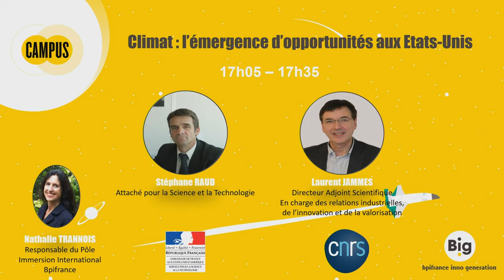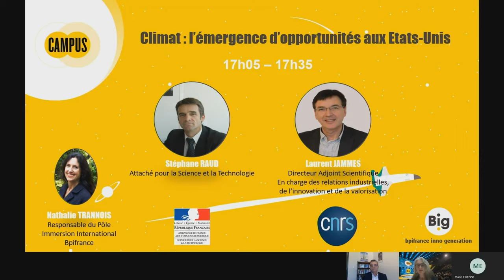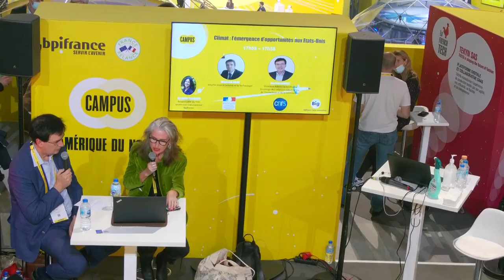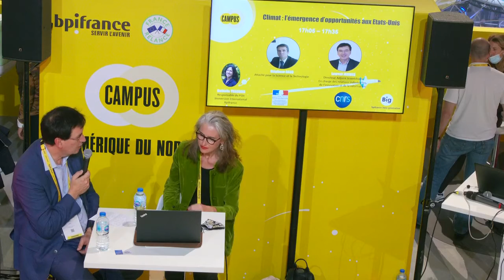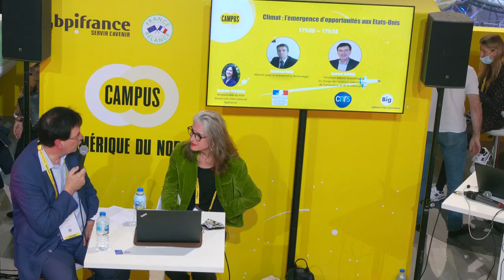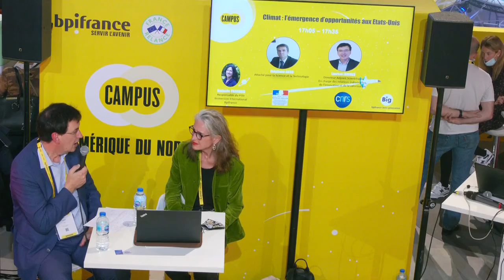Climat : l’émergence d’opportunités aux Etats-Unis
À la suite du retour des États Unis dans l’accord de Paris et des mesures initiées par Joe Biden, de nouvelles opportunités d’affaires devraient naître pour les entreprises françaises de la greentech. La table ronde détaillera les verticales des nombreuses thématiques concernées ( réseaux électriques, infrastructures, mobilité…) et les moyens financiers mis en œuvre.
Les intervenants présents sur cet atelier : Stéphane RAUD , Laurent  JAMMES, Hélène BARRAL, Nathalie TRANNOIS. En partenariat avec : Ambassade de France aux Etats-Unis, CNRS INSU